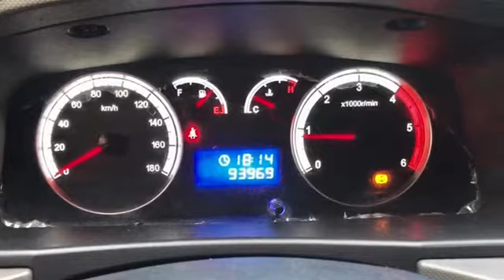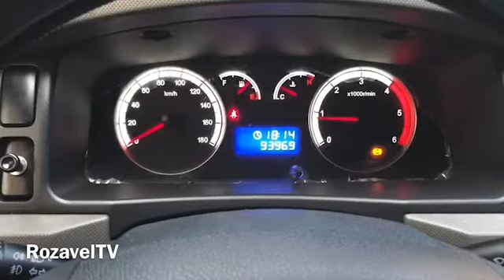How to replace Intake Filter of a Foton Transvan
A simple video tutorial on how to replace intake filter of a Foton Transvan 2017 model.

You may visit also my other wab pages.